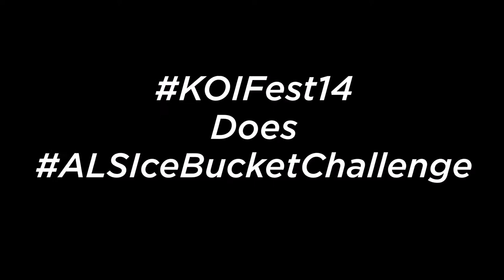KOIFest14 does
King KOI goes for a swim to help raise awareness and money for the 2014 Walk for ALS. Our festival assistant Kendra will be doing the walk on September 27th, sponsor her

We nominate Oktoberfest's Onkel Hans, Crabby Joe, and Tex of the Kitchener Rangers!